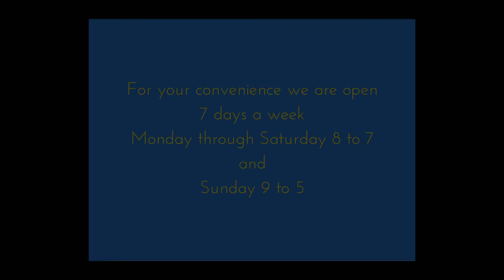Used tires Houston, TX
Southwest Tire Shop is the only place you need to go for tires!  Locally owned and operated, Southwest Tire Shop offers the largest inventory of new and used tires in in the greater Houston area.

With a professional and friendly team of technicians, our tire shop is open 7 days a week for your wheel and auto needs!  We feature major tire brands at the best prices in town and will work with you to get a price you can afford.  In addition to tires, we also provide a wide range of other services to keep your car or truck running smoothly including oil changes, Flat repair and brake work.